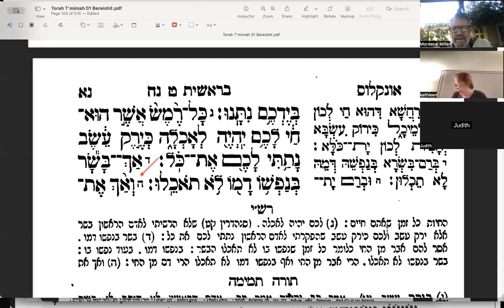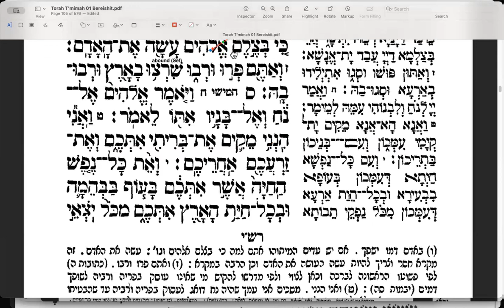Noah 13 20231018 (Gen.09, 05-07) ParshaStudy with Rashi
The prohibition against murder and suicide. Anyone (including animals) who takes another's life will be held accountable for it; if not by a human court, then by the Divine Court.